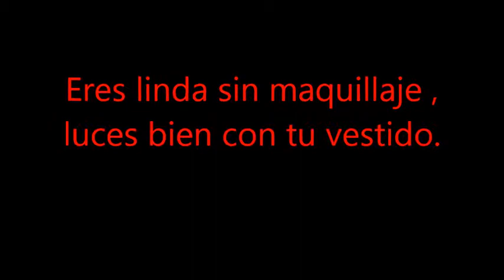Gleidis la balleza venezolana :D